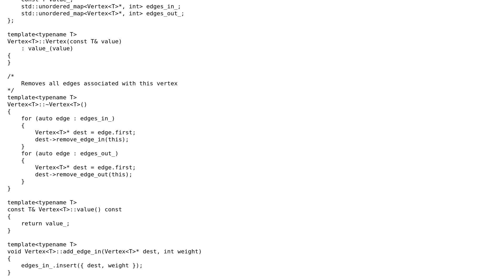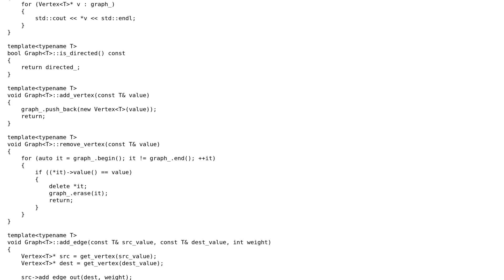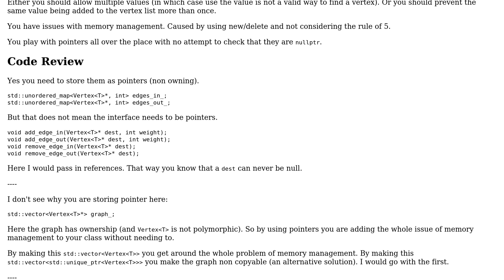Code Review: C++ graph class